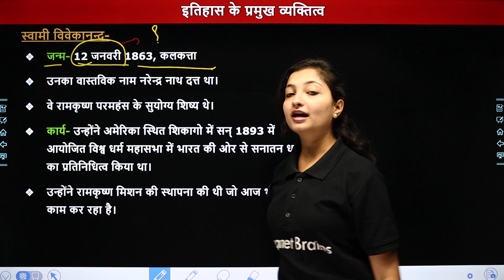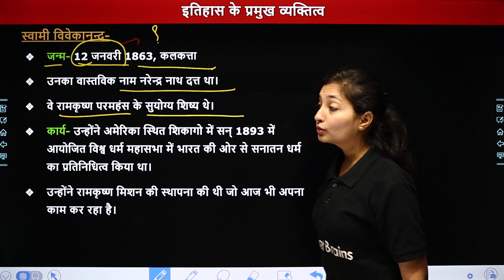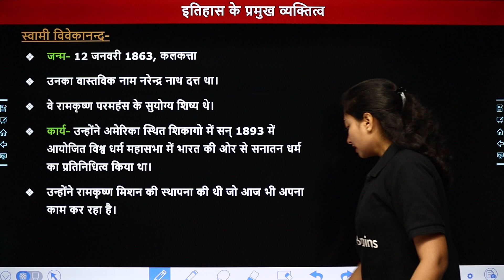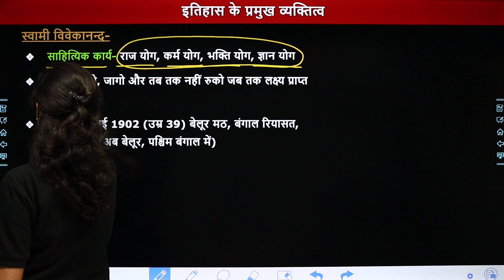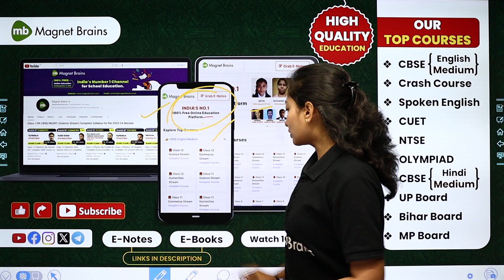Know the History of Swami Vivekananda | Major Personalities of History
✔️ Subject: Major Personalities of History /इतिहास के प्रमुख व्यक्तित्व
✔️ Topic Name: Know the History of Swami Vivekananda /जानिए स्वामी विवेकानन्द का इतिहास
✔️ Topics Covered In This Video (By Sanchita mam ): इस वीडीयो के अध्याय " Know the History of Swami Vivekananda /जानिए स्वामी विवेकानन्द का इतिहास"  का टॉपिक  पढ़ायेंगे। यह वीडियो विद्यार्थियों को इस अध्याय के टॉपिक "Know the History of Swami Vivekananda /जानिए स्वामी विवेकानन्द का इतिहास" समझने में बेहतर मदद करेगा एवं  विद्यार्थियों को उनके के विषय में बेहतर परिणाम प्राप्त करने में मदद करेगा।